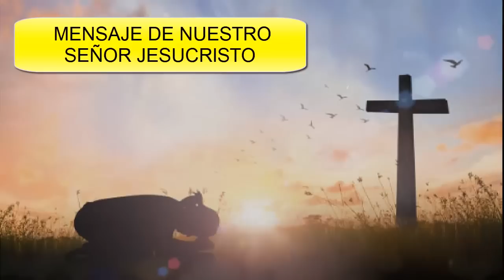Mensaje Urgente de JESUS: Se acercan los días de LUTO, Es hora de advertir a sus hermanos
Ocurra esto en la Iglesia, Vendrá El Gran Aviso "Mensaje Profético del Padre Michel Rodrigue"
Ocurrirá en Octubre, Profecías del Padre Oliveira, Se están cumpliendo los Mensajes de la Virgen
venga la Gran Tribulación "Dios enviara al Gran Monarca" Profecía del Final de los Tiempos
Profecía Oculta de Fatima "Tercer Secreto de la Virgen a la Luz" Vendrá un Falso Papa"
Mensaje de la Virgen de Fatima a Sacerdote "Pronto empezará la Gran Tribulación"
No se permite descargar este vídeo
sin previa autorización de Semillas de Fe.
el uso, mediante copia, publicación (de textos, imágenes, películas, gráficos, logotipos, etc.) total o parcial de este sitio, queda rigurosamente prohibido sin la autorización previa del Canal o de los propietarios de los contenidos.